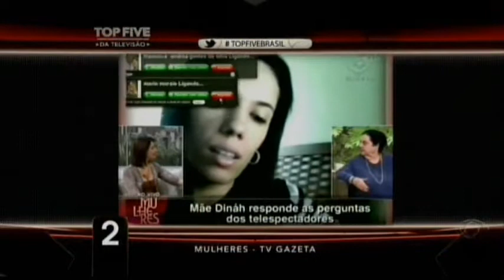CQC Top Five 11062012 CQC Top Five